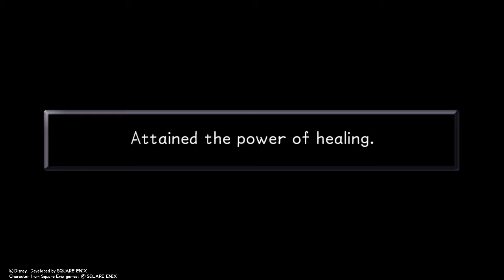Kingdom Hearts 1 - Episode 11 - Fighting Clayton + Vore